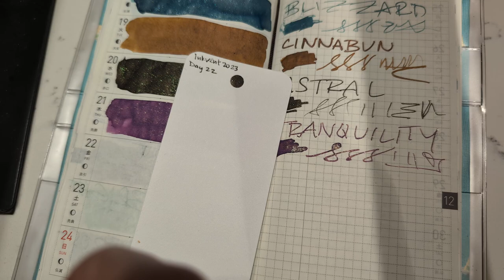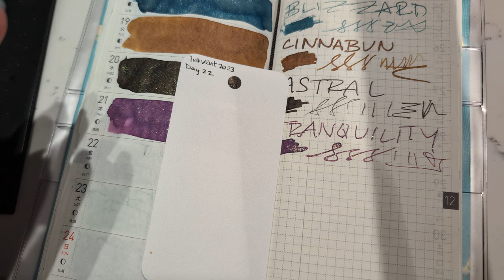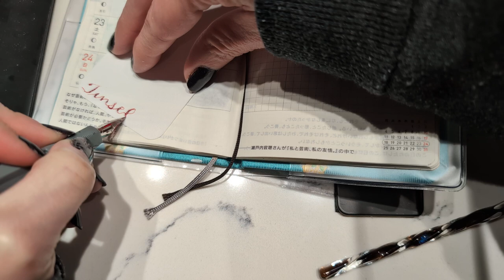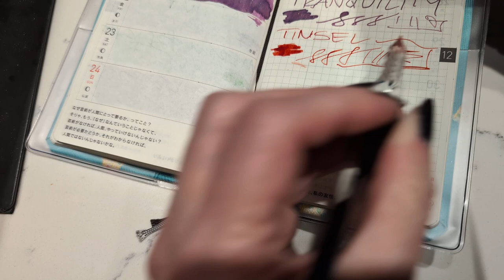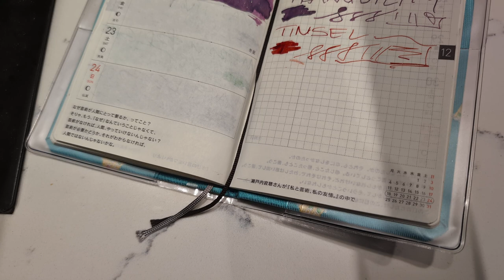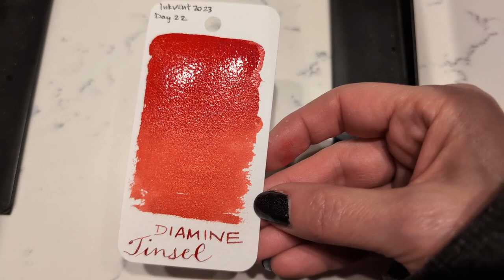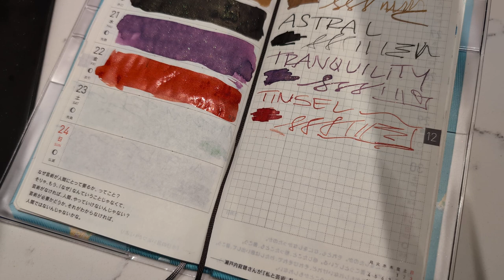SPOILERS inkvent2023 Day 22